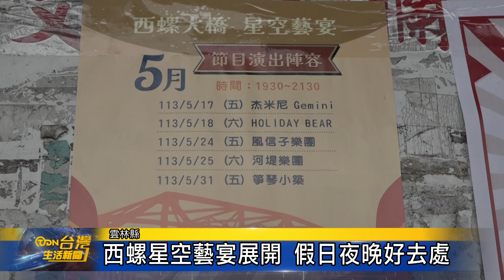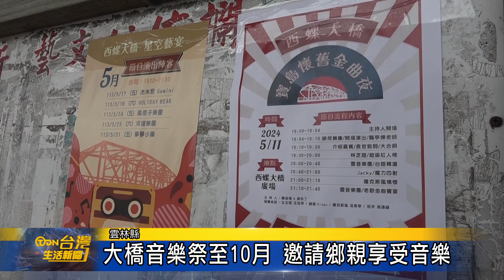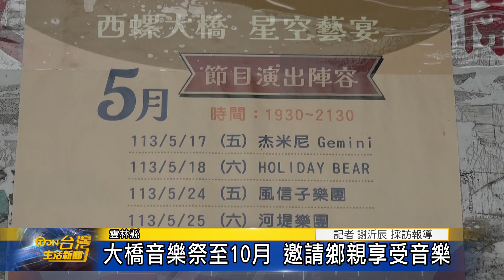西螺星空藝宴展開 假日夜晚好去處-台灣生活新聞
為了讓西螺鎮民在假日夜晚有地方可以放鬆心情，自民國98年開始，鎮公所便開始舉辦西螺大橋音樂祭的活動，希望讓鄉親在西螺大橋吹著晚風、欣賞音樂。音樂祭從即日起將持續到10月，歡迎民眾每周五、六夜晚，踴躍前往聽音樂紓壓。